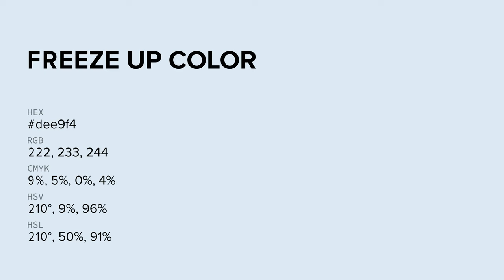Freeze Up color dee9f4 hex color - Blue color - Warm color dee9f4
What color is Freeze Up ? dee9f4 hex color - Blue color - Warm color dee9f4

Hex dee9f4 Color Code is also known as Freeze Up color.

Hex dee9f4 Color code in RGB color code model is created after adding 87.06% red color, 91.37% green color and 95.69% blue color.
Hex dee9f4 Color code in CMYK color (process color) code model is generated after subtraction of 9% cyan, 4% magenta, 0% yellow and 4% black.